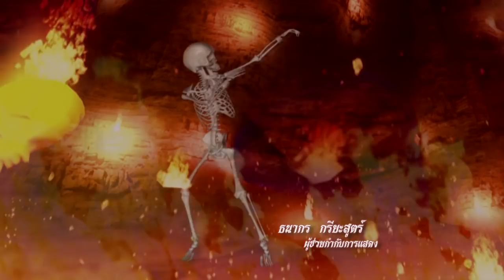ที่นี่...อเวจีนิเวศน์ ตอนที่ 199